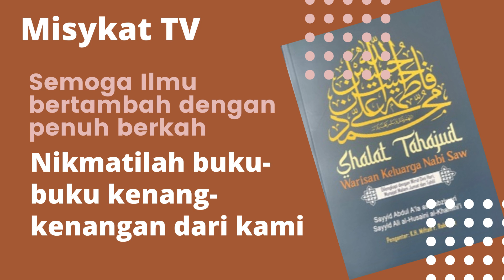Sayidah Fathimah As dan Isteri-isteri Nabi Saw [ Kang Jalal ]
Terima kasih telah mendengarkan kajian ini. Semoga penuh berkah.
Yang berminaMt hadiah buku dari Misykat TV Klik disini Klik Ini